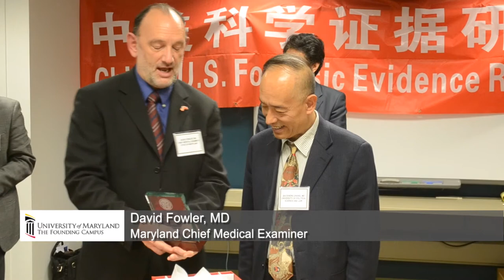Historic Forensic Medicine Collaboration Between UMB Graduate School and Chinese University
Roger Ward, EdD, JD, MPA, chief accountability officer, vice president of Academic Affairs, and vice dean of the Graduate School, exchanges gifts with Baosheng Zhang, JD, PhD, vice president and professor of law at China University of Political Science and Law during ceremony marking the initiation of a dual-degree program between the two universities. Students enrolled in the new  joint master's degree in forensic medicine will spend a year at UMB. Staff from the State of Maryland Office of the Chief Medical Examiner who hold UMB appointments will teach the classes The program will enable graduates to pursue careers as crime scene investigators and related professionals.